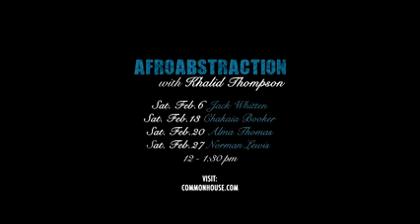Khalid Thompson: afroabstraction intuitive painting